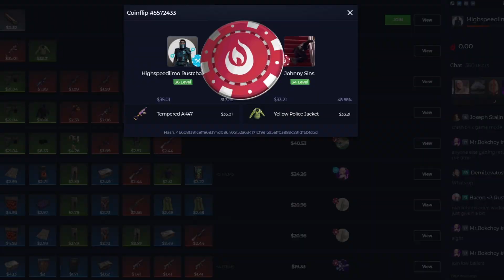rust - Moments with the Boys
Just some good memories with the boys over the last year.

My PC:
CPU: Intel(R) Core™ Processor i7-10700K 8/16 3.80GHz [Turbo 5.1GHz] 16MB Cache LGA1200
MEMORY: 16GB (8GBx2) DDR4/3000MHz Dual Channel Memory (ADATA XPG Z1)
MOTHERBOARD: ASUS PRIME Z490-V ATX, ARGB, 1GbE LAN, 2 PCIe x16, 4 PCIe x1, 4 SATA3, 2x M.2 SATA/PCIe + WiFi 6 Intel 201AX
VIDEO CARD: GeForce(R) RTX 2070 SUPER™ 8GB GDDR6
SSD: 1TB Seagate(R) FireCuda(R) 520 (PCIe Gen4) NVMe M.2 SSD - Seq R/W: Up to 5000/4400 MB/s, Rnd R/W up to 760/700k
HDD: 1TB WD Blue SATA-III 6.0Gb/s 7200 RPM HDD

Recorded using OBS:
I just got introduced to OBS and I have to say, its FREE and SUPER SIMPLE, took me all of 5 minutes to learn the basics and I had PLENTY of fun recording for the first time ever!

Editing Courtesy of Movavi Software:
I use Movavi Video Editor Plus
My edits may be terrible but there software is AWESOME and EASY to use.

MUSIC! I finally have music on my videos now! HUGE shoutout to Alpha Gaming/ Harris Heller / StreamBeats
^I cannot tell you how awesome this guy is for all streamers/youtubers/ and anyone who makes their own content, as a TOTAL NOOB I am so appreciative of his youtube channels and the fact he offers 500ish tracks of music royalty free. HOW AWESOME IS THAT!? His content is linked below: